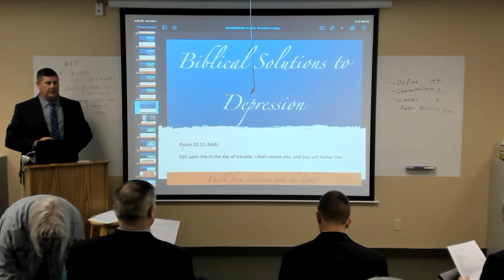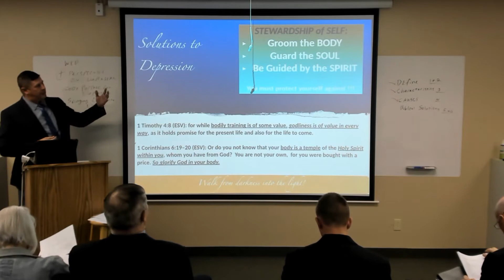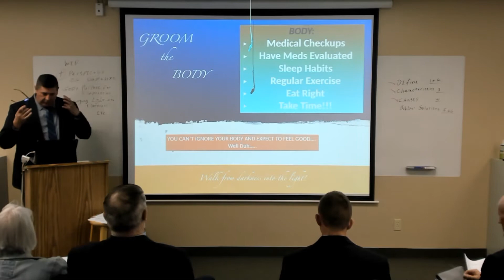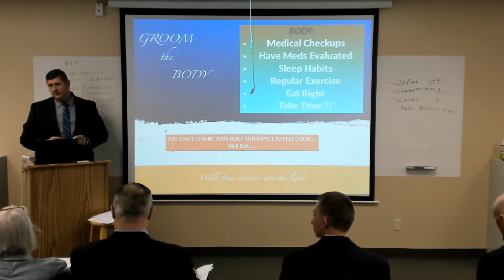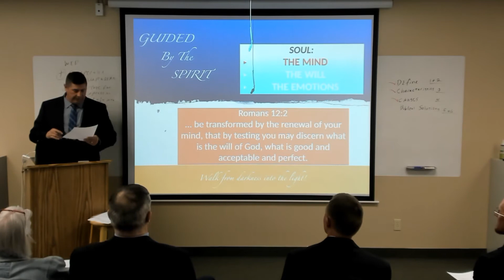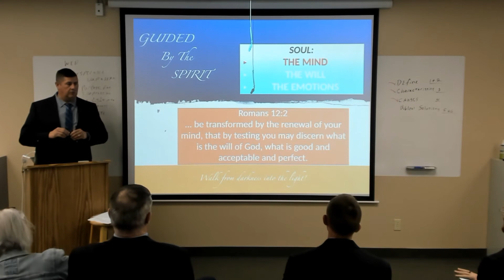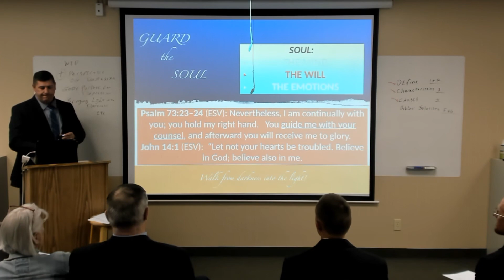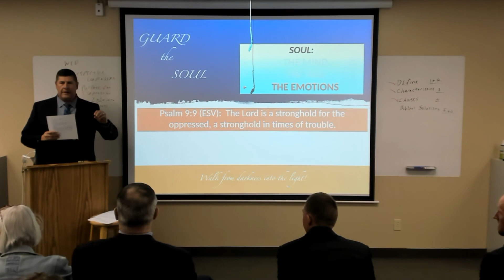Practical Living - Lesson 24 - Depression - Part 5